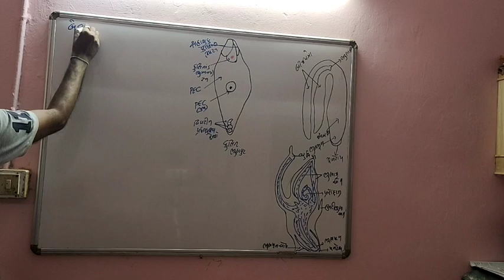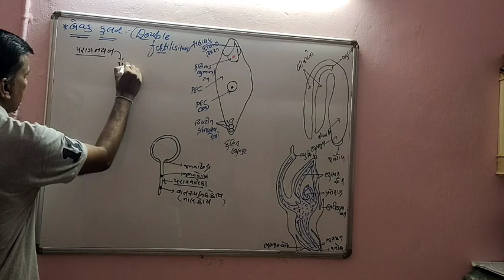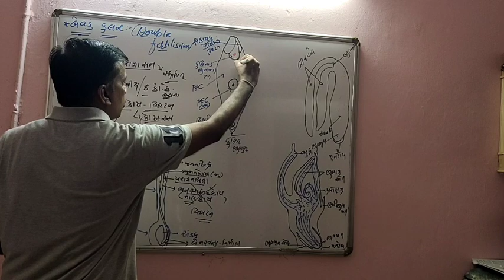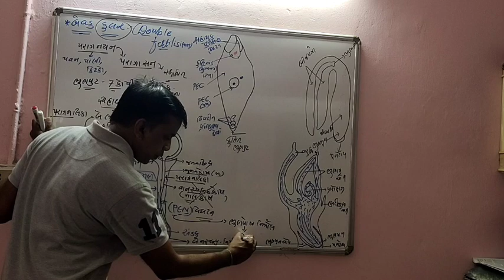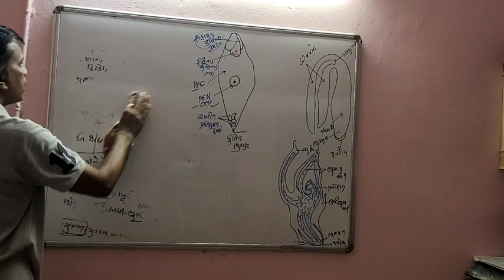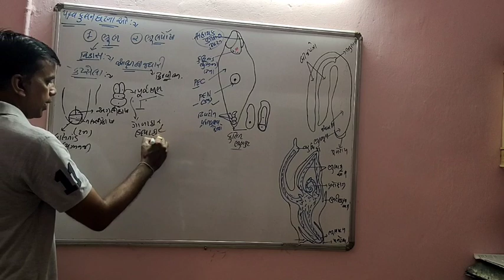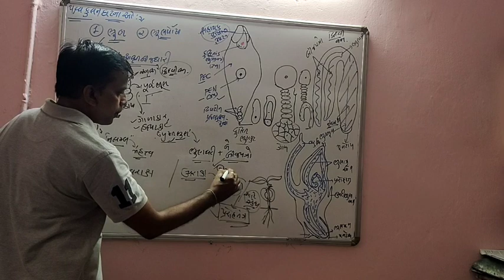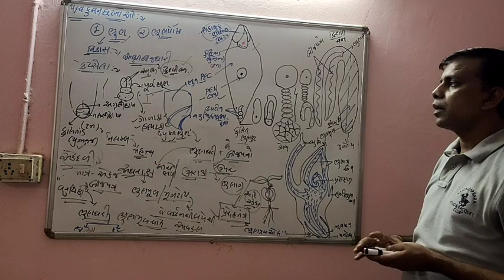બેવડું ફ્લન, ભ્રુણ વિકાસ